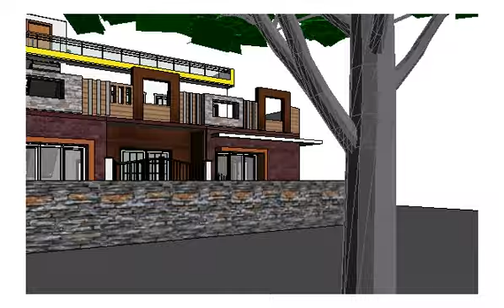Exterior Elevation 3D Walkthrough.